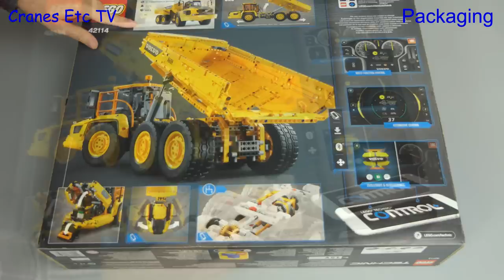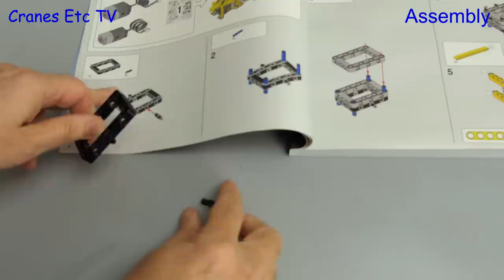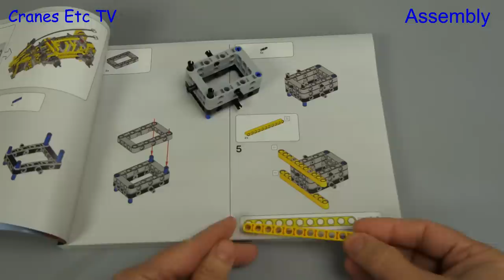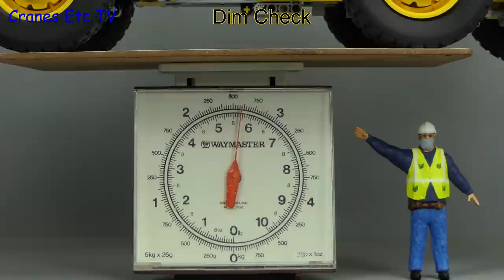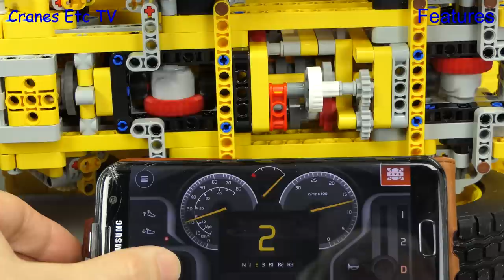Lego Technic Volvo A60H Articulated Hauler by Cranes Etc TV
This is the Cranes Etc TV review of Lego Technic's model of the Volvo A60H Articulated Hauler.  The model number is 42114.